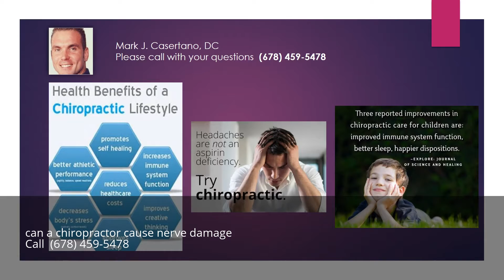can a chiropractor cause nerve damage Alpharetta Georgia GA